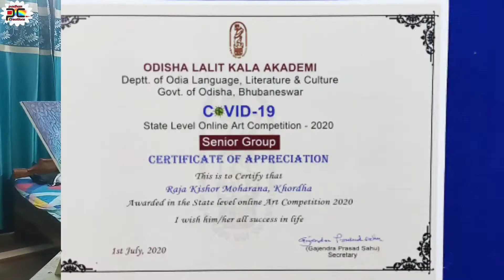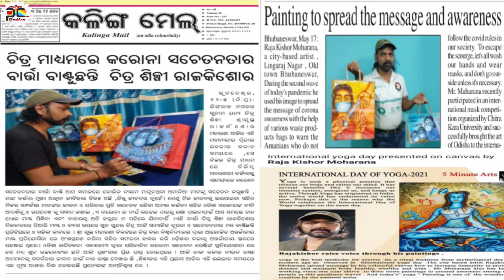ll Comming Soon ll Amakala Amakalakar, Episode-06 ll @padhancreations//Rajkishor Moharana ll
Full Episode-06 of AMAKALA AMAKALAKAR is coming in next sunday.

ll Comming Soon ll Amakala Amakalakar, Episode-06 ll @PADHAN CREATIONS //Rajkishor Moharana ll

         ✴️ଆମକଳା ଆମକଳାକାର✴️

ଅତିଥି-"ରାଜକିଶୋର ମହାରଣା"

ଉପସ୍ଥାପନା-ହୃଦୟାନନ୍ଦ ପଧାନ

                 Supporting by
The whole team of Padhan Creations Youtube Channel and KSB Media

              ✴️Padhan Creations✴️

✴️Get Alerts when we release any new video. Turn on bell icon on the channel

 All Copyright Reserved by PADHAN CREATIONS